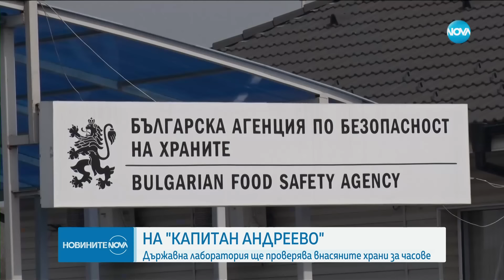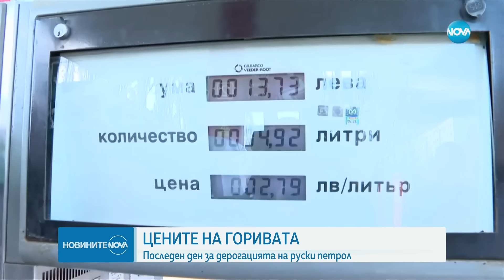Новините на NOVA (29.02.2024 - централна емисия)